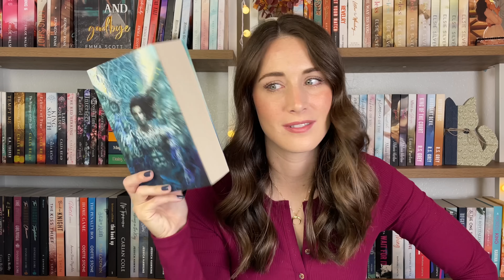Everything I read in January | 15 books, rereads and new favorites ✨📚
Amazon Wishlist